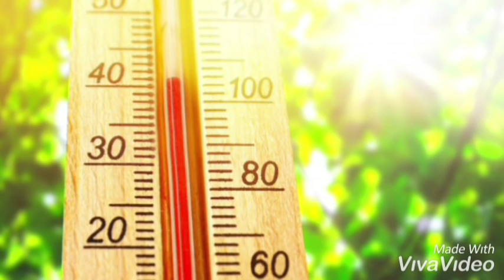Parashikimi i motit per 2 javet e fundit të Qershorit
Ndalohet kopja ose vjedhja e kesaj video, ne te kundert do te ndiqet penalisht!
Top 10
Top Best
Top Songs
Top 20
Top Food